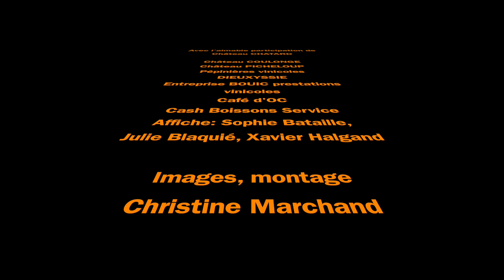St Pierre d'Aurillac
Bal trad en soutien aux clowns stéthoscopes à St Pierre d'Aurillac